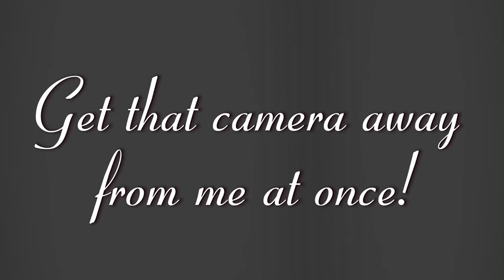The Bigger Swallow (2023)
This swallow just got a whole lot bigger.

In a homage to James Williamson's silent short The Big Swallow (1901), the new, bigger swallower (Wilfred Hart) gets a right mouthful of the auteur (Christopher Wighton) after he crosses the line by filming without his consent.